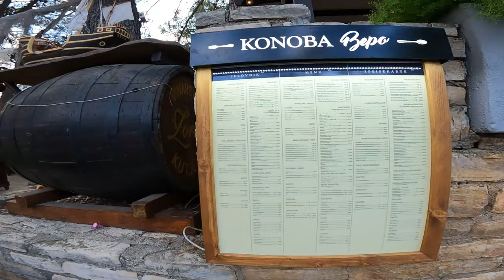Questo video non volevo farlo. Zaton holiday resort, le mie vere vacanze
Mi ero promesso che in vacanza non avrei fatto ne video ne nulla che riguardasse i social, ma non ho resistito e qualcosa ne è venuto fuori! 😅

-sconto Olight store torce professionali inserendo Dimp15 sconto -15% per voi!